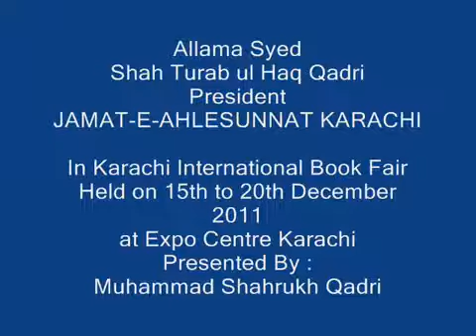Expo Centre K Doray Kay Moqay Par Shah Turab u l Haq Qadri Sahab nay Kya Kaha YouTube